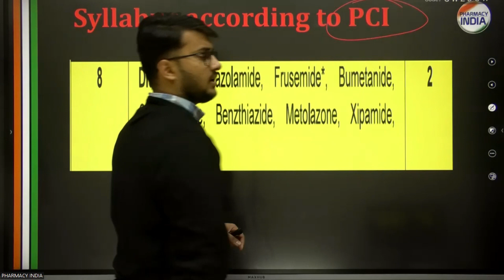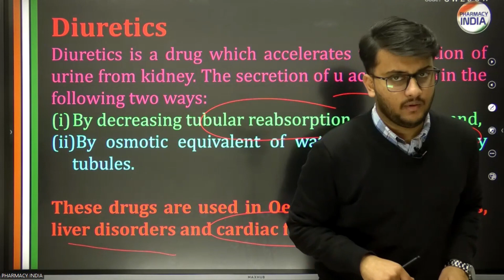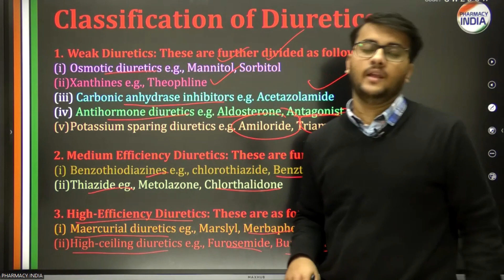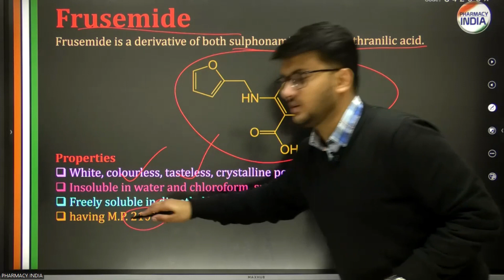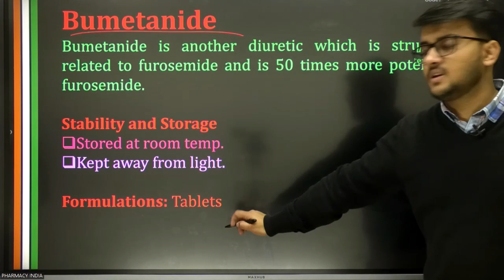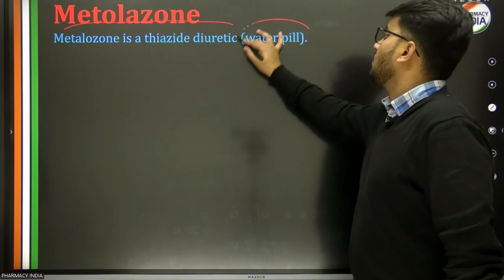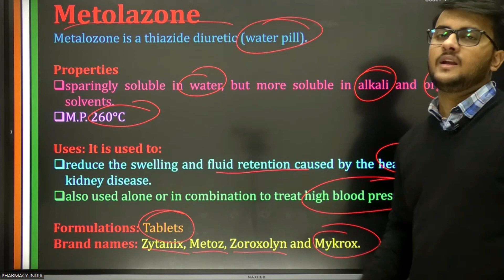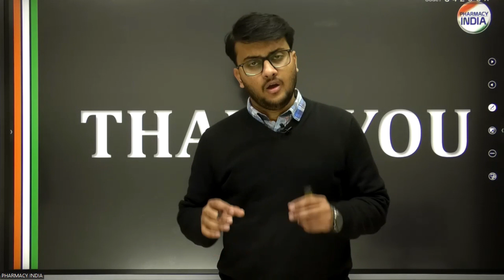DIURETICS | CHAPTER - 8 | PHARMA CHEMISTRY | D.PHARMA | 1 YEAR